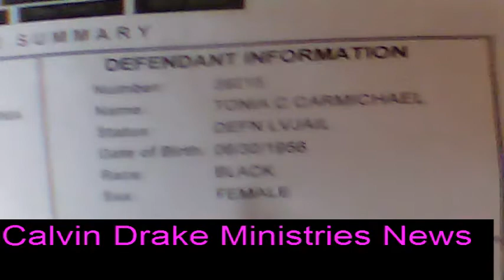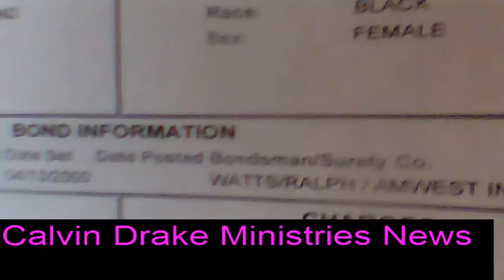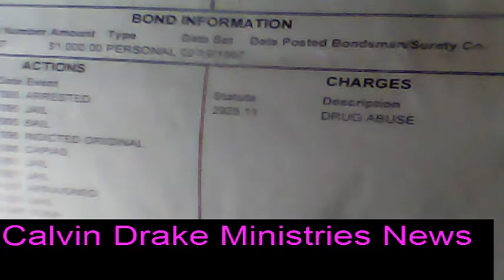VOICE TO SKULL IN CLEVE. OHIO,USED ON MURDERED WOMEN 11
CRIMINAL HISTORY OF 11  WOMEN FOUND IN THE HOME OF ANTHONY SOWELL